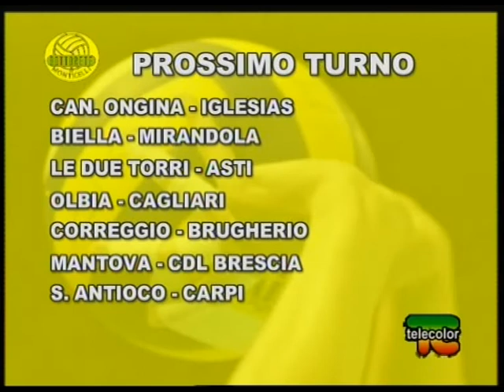Diciassettesima Puntata di "Sottorete a Monticelli" 01-02-2012.mpg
Per la diciassettesima puntata di "Sottorete a Monticelli", la prima di febbraio, in studio con la conduttrice Claudia Barigozzi Daniele Maserati titolare della ditta Damacom che ha progettato il sito Internet della COV, il centrale Aberto Merli e il Videoman Roberto Germiniasi.